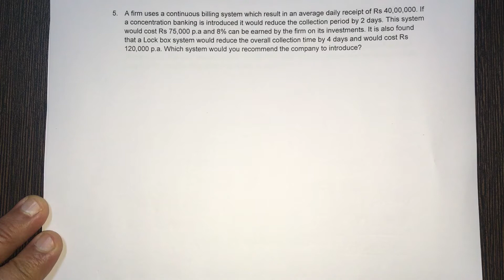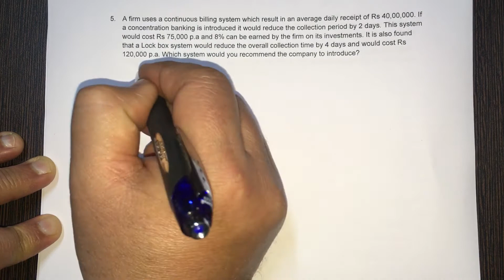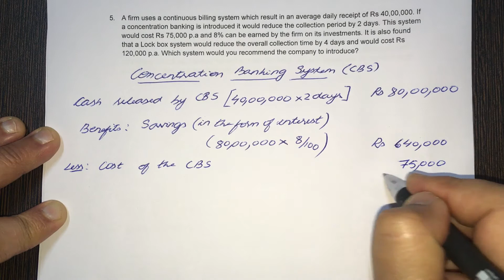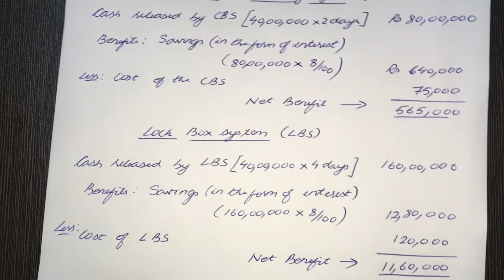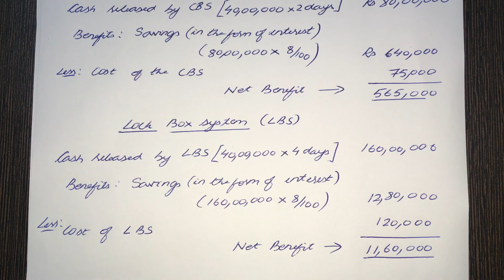Cash Management: Lock Box and Concentration Banking System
Below if the link to the study material and JPEG file of the solved problem in this video